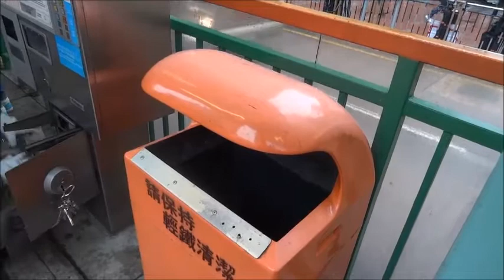輕鐵不載客列車大集會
使用制作軟件:Windows Live Movie Maker